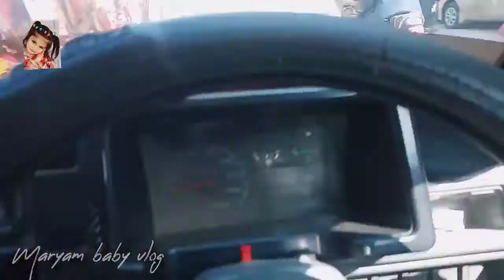travel Pakistan vlog in Urdu in village life video new 2022 Sindhi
I`m Majid ali and I`m from PAKISTAN!
Aslam Alikum, Hello friends! We show Sindhi village tours, rural & village life in Pakistan. Videos kids village street foods funny, Sindhi village old games, funny videos & much mo.

Maryam baby vlog village, friends ke sath prank, Must Watch New Comedy Video, Sindhi Urdu mix, Gamo Sohrab Ali gul, how to find parrot male or female, difference Urdu Hindi Sindhi Pakistan story 2022, My Mitho Saying AssalamUlAlaikum, Budgies Parrots female, identify Male and Female in Australian parrots, HOW TO CHECK GENDER OF RINGNECK PARROTS, Juvenile Male Vs. Female, How to Train a Parrot to STOP BITING, parrot talking Urdu Hindi, parrot videos funny, parrot videos for kids
vlog Pakistan Urdu Sindhi comedy try not to laugh nursery rhymes, children songs, baby songs, kids videos taxi, driver videos for kids, videos, baby fun India vs Pakistan YouTuber resident evil village  amazing videos

Admin Majid Al.